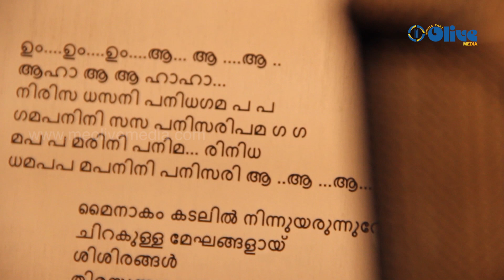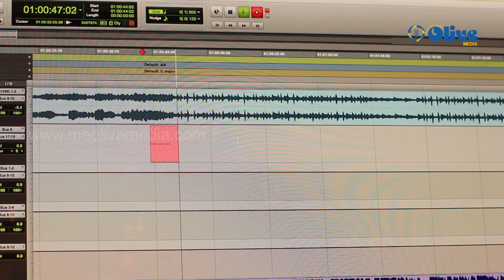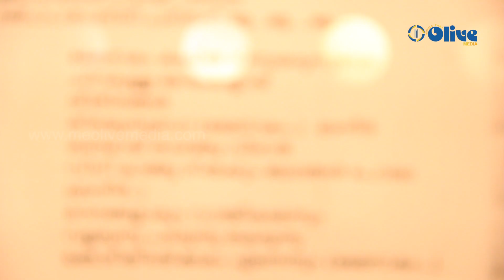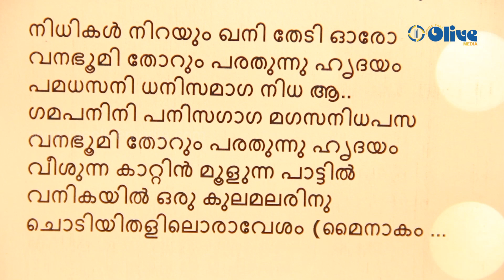MAINAGAM SONG_ AUDIO BOOTH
Composer: Shyam
Singer: S. Janaki
Lyrics: Bichu Thirumala